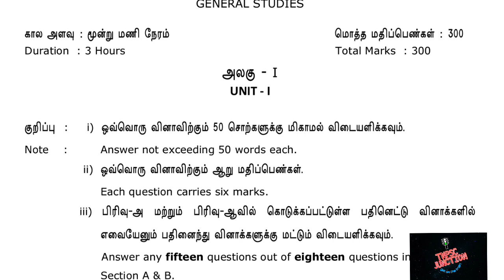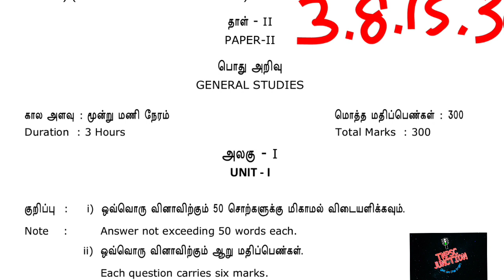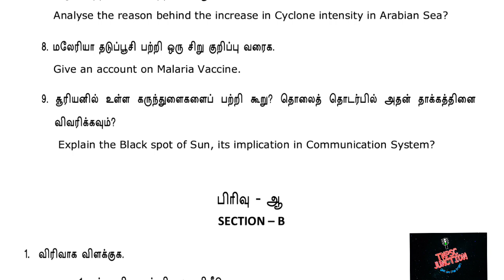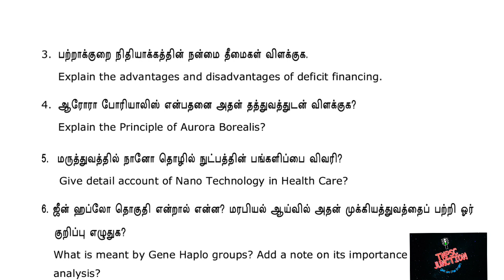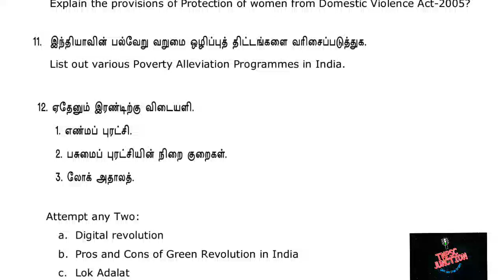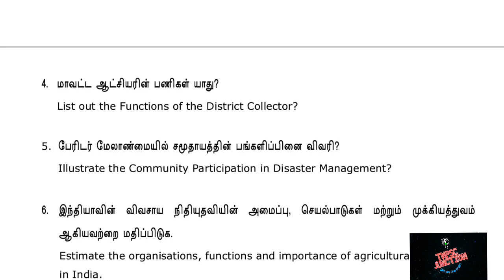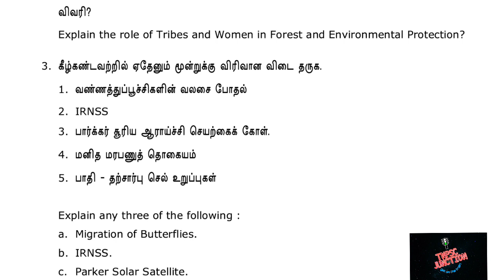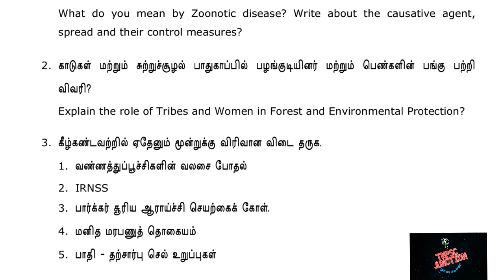Tnpsc Group 2 Mains Model question paper- 2022 || Marks || Govt released